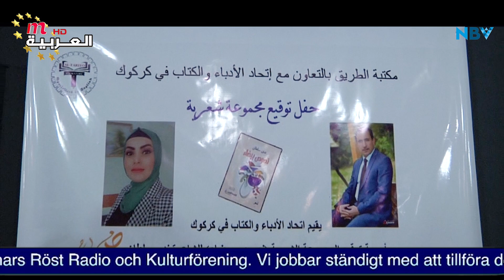امسية توقيع المجموعة الشعرية نصوص بيضاء في كركوك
يقيم اتحاد الادباء والكتاب في كركوك
امسية توقيع المجموعة الشعرية نصوص بيضاء للشاعرة ندى سلطان